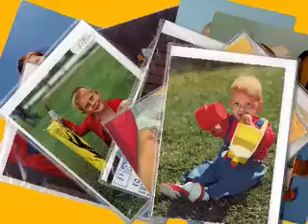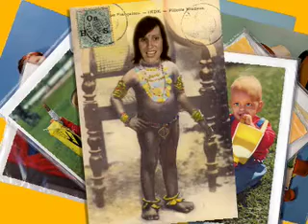Natch Natchi (Chanson à la Carte Postale)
Une Chanson à la Carte Postale un peu spéciale, avec Laurence Bibot. Apparemment un cover de Video killed a Radio Star.